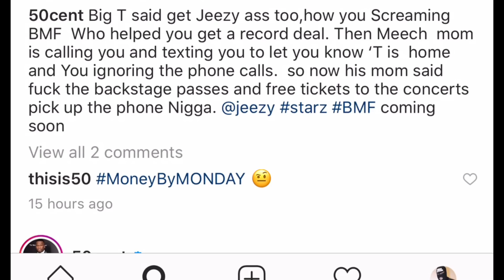50 Cent Calls Out Jeezy & Industry That Owes BMF Money “ Fu*k Backstage Passes , Answer Your Phone"